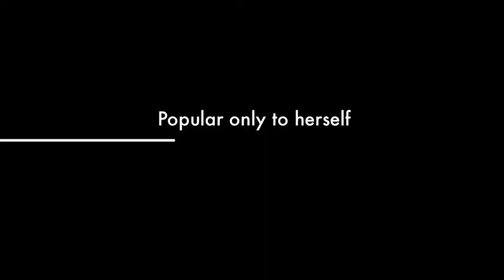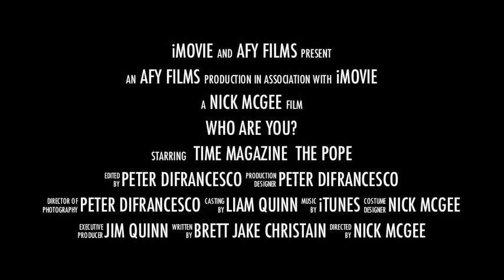Who are you and Why Do I Care?